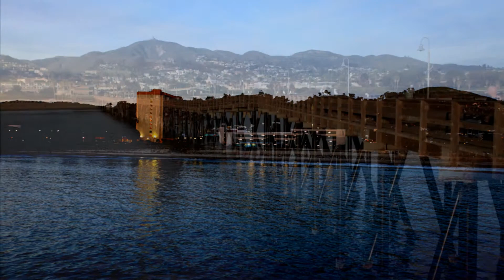SEASCAPE IMAGES :VENTURA: 2012~2014